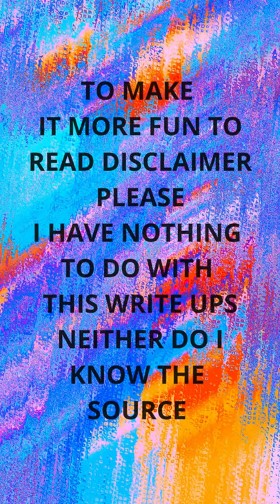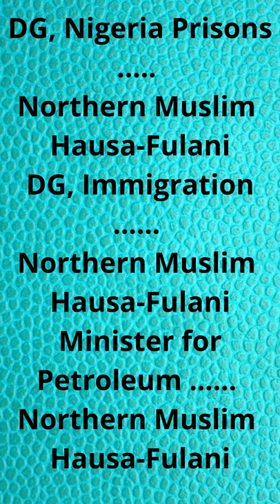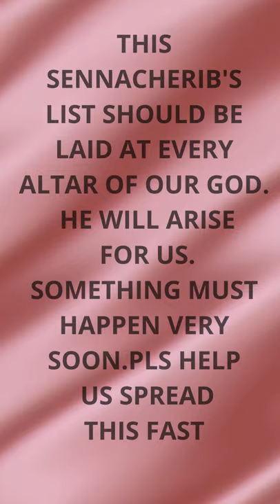Empress Kofoworola: WARNING TO NIGERIANS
I create skits, I post blogs I am a content creator, an artist, I also talk about God, news, and general discussions

Thanking You